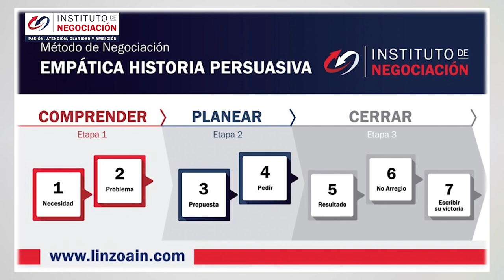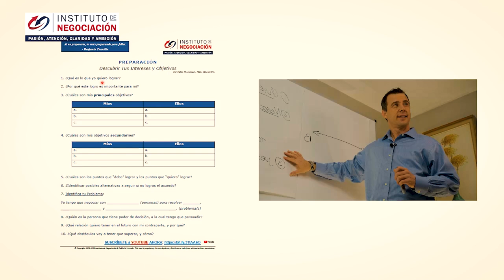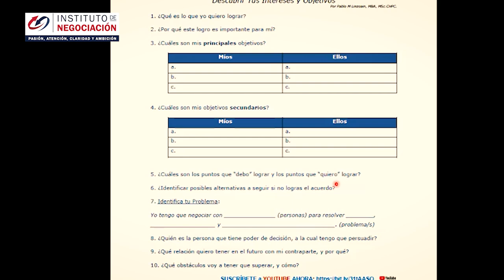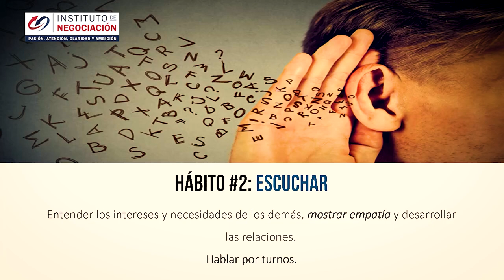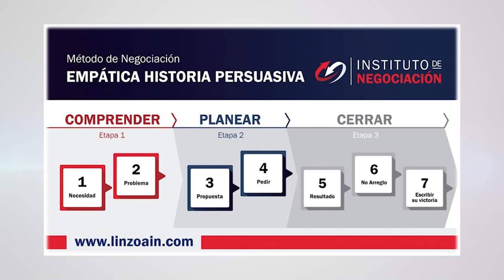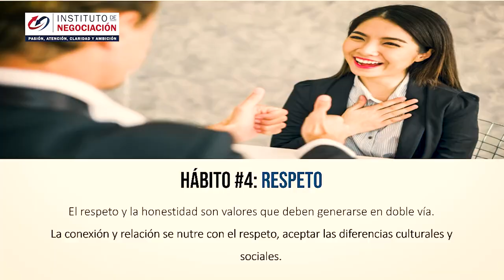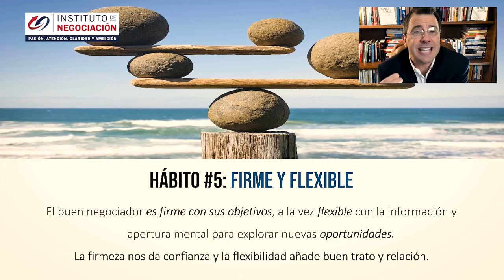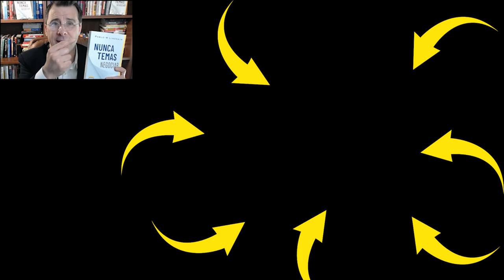5 IMPACTANTES HÁBITOS De Las Personas ALTAMENTE EXITOSAS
👉🏻 El destacado experto internacional en negociación, Pablo M. Linzoain, muestra 5 IMPACTANTES HÁBITOS De Las Personas ALTAMENTE EXITOSAS

5 IMPACTANTES HÁBITOS De Las Personas ALTAMENTE EXITOSAS

Obtene tu copia de mi libro